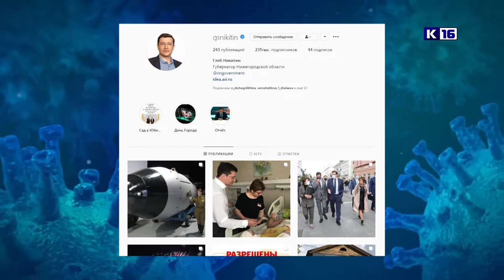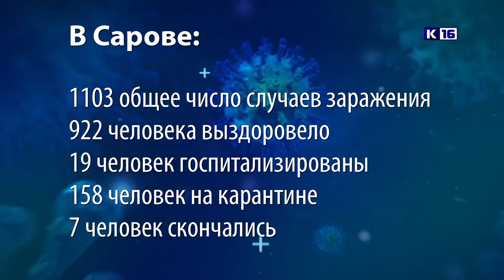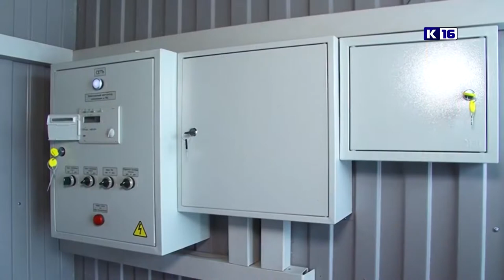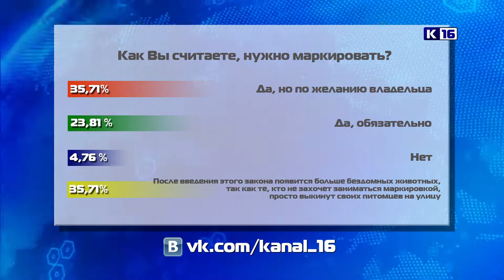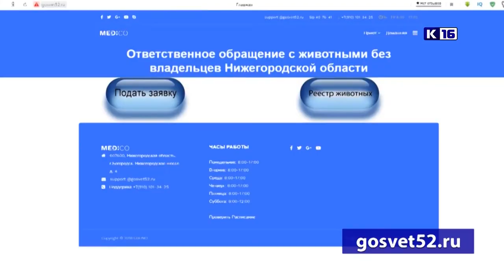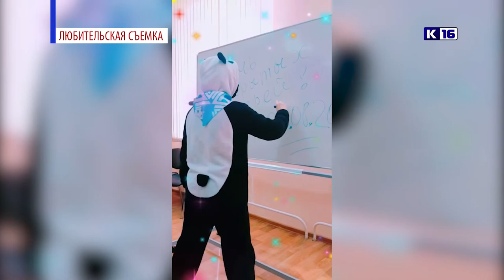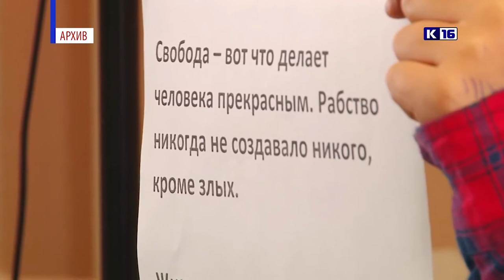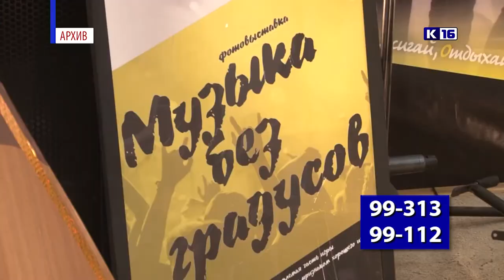Новости Сарова 25.08.2020